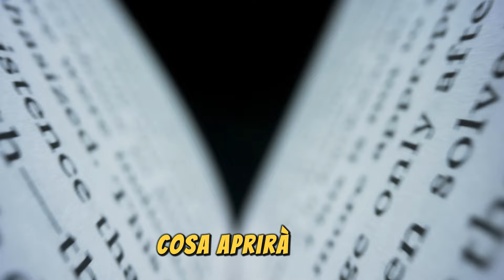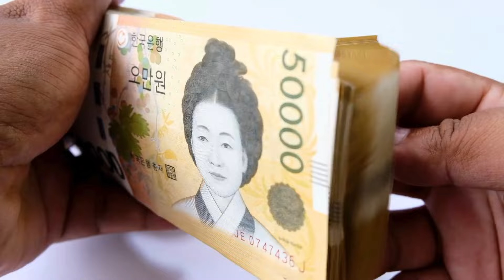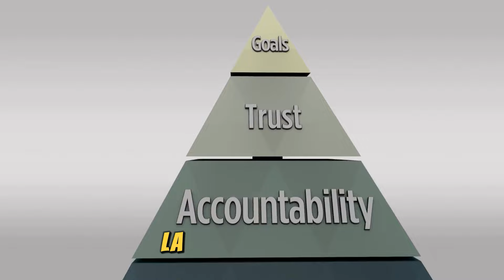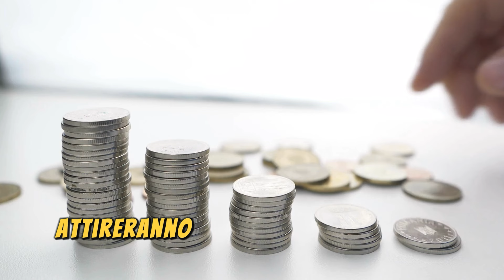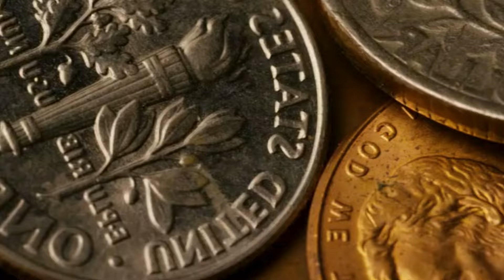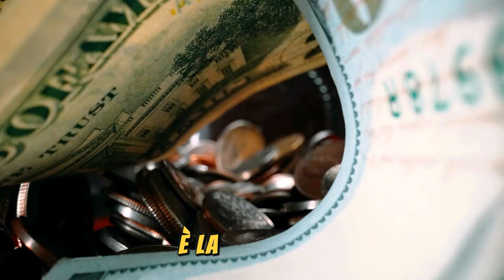Michel Nostradamus 5 Segni zodiacali vivranno un periodo di Ricchezza dal 25 novembre al 1 dicembre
Dal 25 novembre al 1 dicembre, lo spazio sarà riempito dall'energia del cambiamento e i cinque segni dello zodiaco saranno influenzati da una grande predizione. Michel Nostradamus, le cui profezie attraversano i secoli, vide un tempo in cui la fortuna avrebbe letteralmente bussato alla porta di coloro che erano pronti ad accettare i suoi doni. Chi sono questi prescelti? Cosa aprirà loro esattamente le porte alla ricchezza e al successo?oroscopodicleo segno zodiacale

*Nota. Questo contenuto è solo a scopo informativo e non garantisce l'accuratezza delle previsioni. Viene fornito solo a scopo di intrattenimento e non deve essere considerato una garanzia di risultati futuri.*
Benvenuto in Mondo zodiacale, la tua destinazione definitiva per tutto ciò che riguarda l'astrologia! 🌟

Qui a Mondo zodiacale approfondiamo le caratteristiche di ciascun segno zodiacale, offrendoti oroscopi approfonditi, interpretazioni dettagliate delle previsioni e discussioni affascinanti su come le stelle possono influenzare le nostre vite. Dal focoso Ariete al compassionevole Pesci, scopri come il tuo segno plasma la tua personalità, le tue relazioni e il tuo destino.